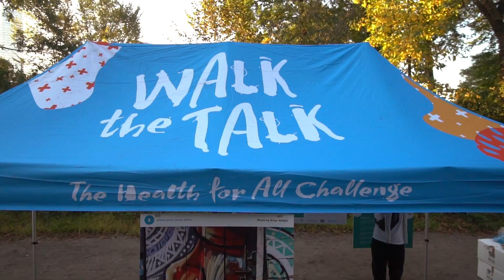Walk the Talk is back in NYC! Mark your calendars for Sunday, 17 September 2023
The Walk the Talk New York: Health for All Challenge returns on Sunday, 17 September 2023 to Central Park, New York to provide a healthy kickstart to the 78th Session of the United Nations General Assembly (UNGA78) high-level week.